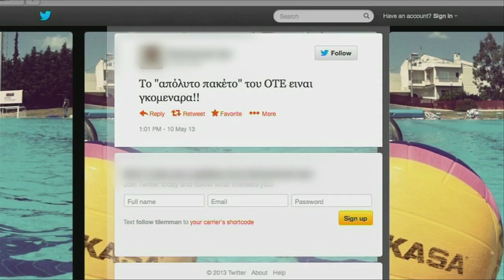ΟΤΕ Double Play+ΟΤΕ TV:Το απόλυτο πακέτο-Αποστολή 1η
Μετά την επικοινωνία του... «απόλυτου πακέτου», ΟΤΕ Double Play + ΟΤΕ ΤV, μας ζητήσατε παράδοση κατ' οίκον ανάλογη και εξίσου εντυπωσιακή με αυτή της διαφήμισης. Κι επειδή τα tweets σας είναι για μας έμπνευση, μετά από σκληρή προετοιμασία, η πρώτη αποστολή είναι γεγονός!